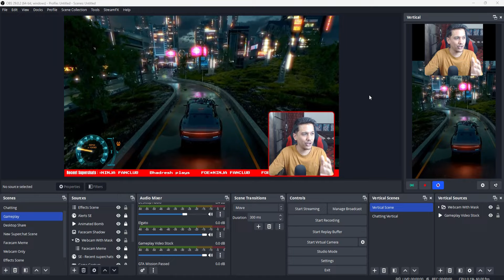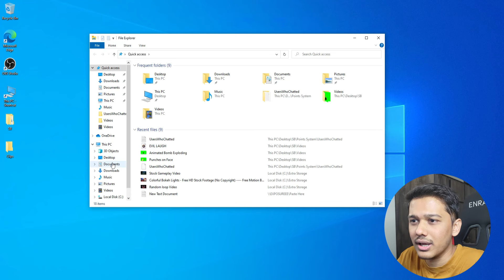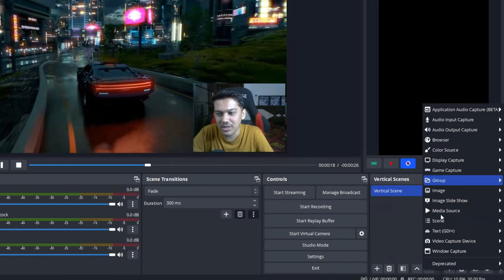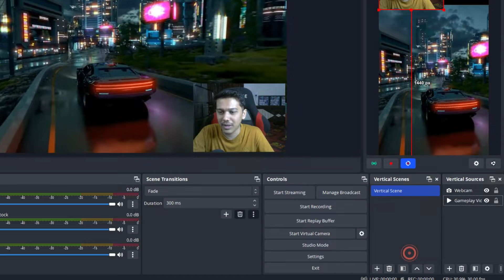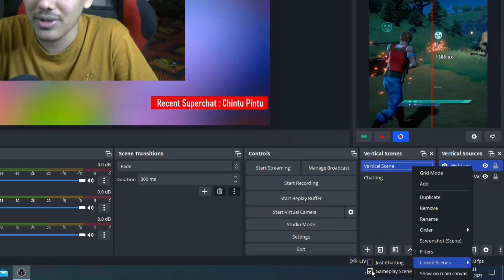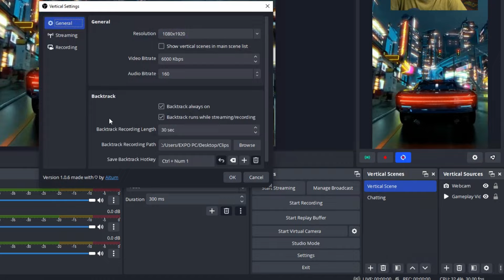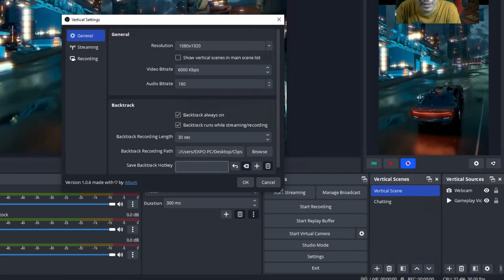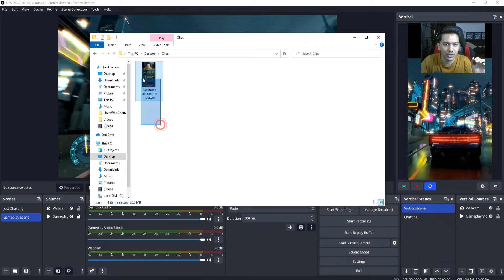New Feature In OBS Studio : Make YT Shorts / Reels Easily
In this video, we bring you a powerful tool that will take your live streaming to the next level. Introducing an OBS Studio plugin that allows you to effortlessly record vertical video clips of your gameplay. Perfectly suited for sharing on YouTube Shorts, Instagram Reels, and TikTok.
With this plugin, you can capture and save stunning vertical footage in real-time, all while live streaming your gameplay.

/// Chapters ///
0:00 Intro / Demo
1:20 Download / Installing Plugin
2:02 How to Setup
5:24 How to Link Scene
6:08 Important Settings
9:15 Ending